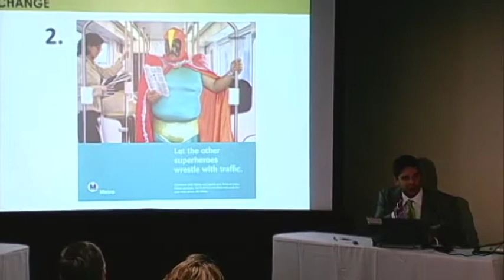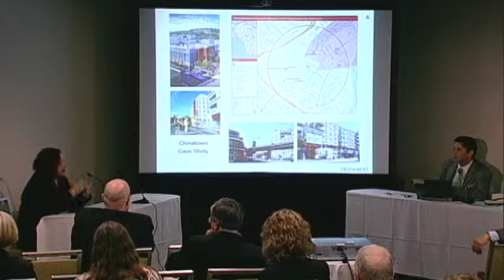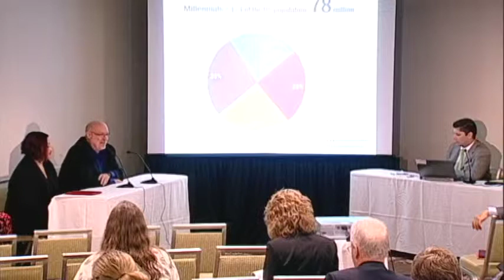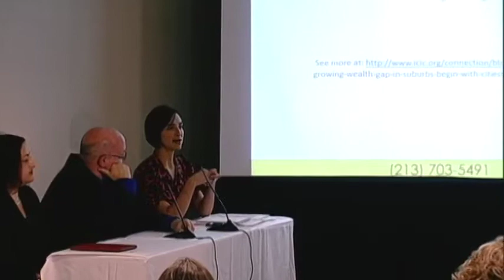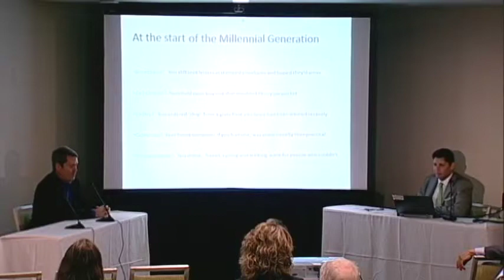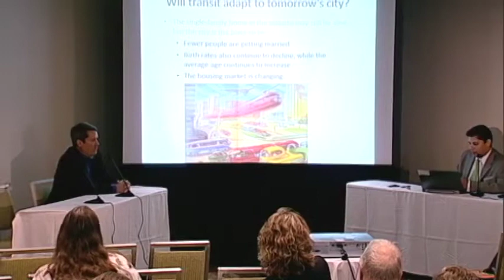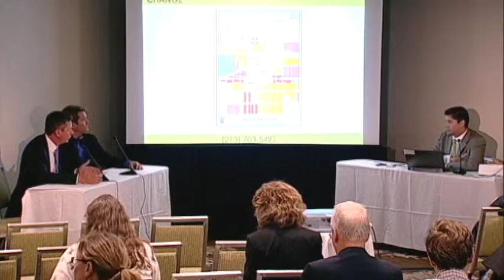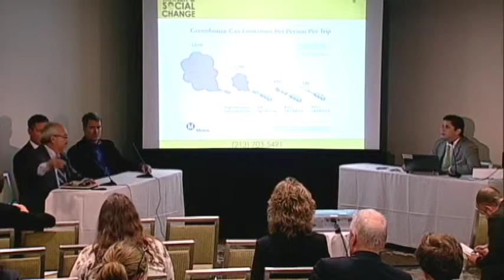Transit and Imminent Social Change